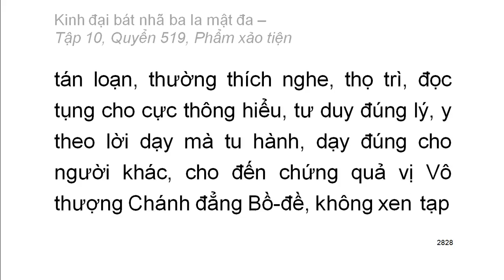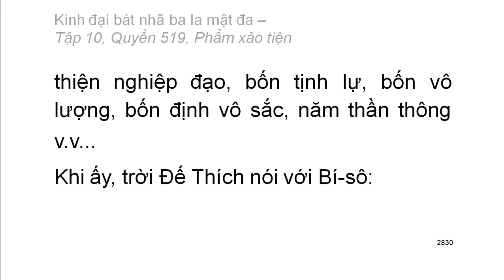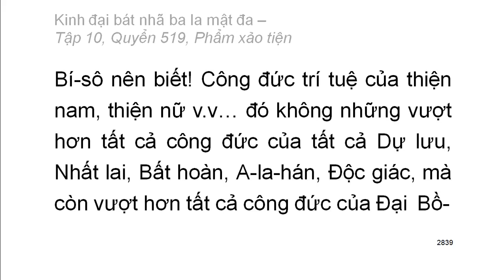600 quyển Kinh Đại Bát Nhã Ba La Mật Đa: Quyển .../600 (tiếp) (đọc lần 2) (rất hay)